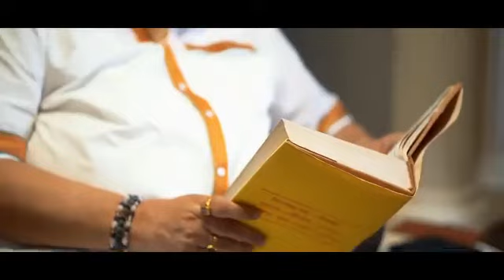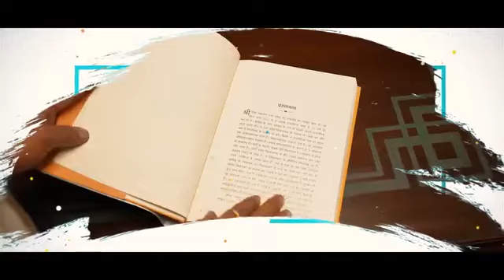हरदोई का लाल नरेश अग्रवाल जिंदाबाद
Video from शुभम् पांडेय